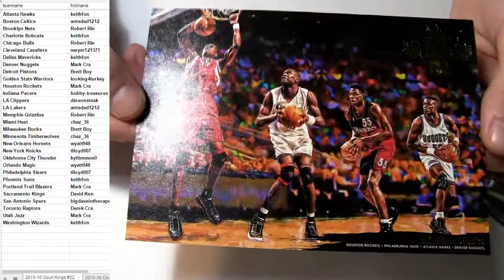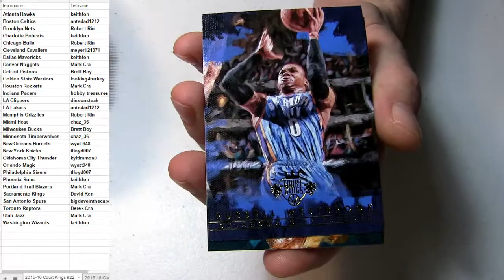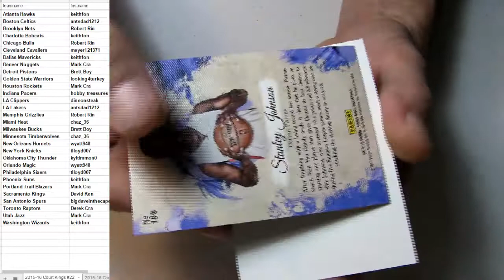2015 16 Court Kings #22